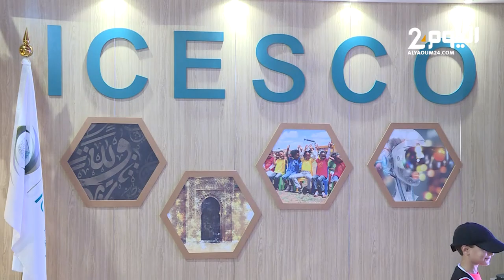الاسيسكو في رحلة تعريف بالقيم خلال أيام المعرض الدولي للكتاب